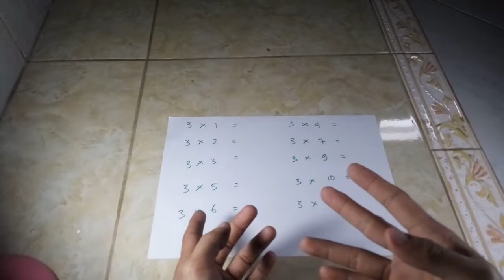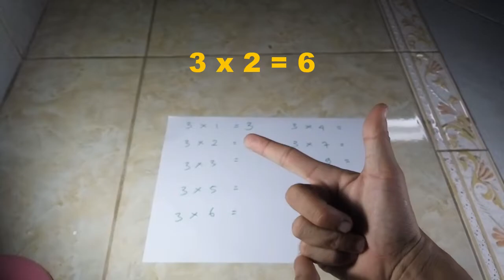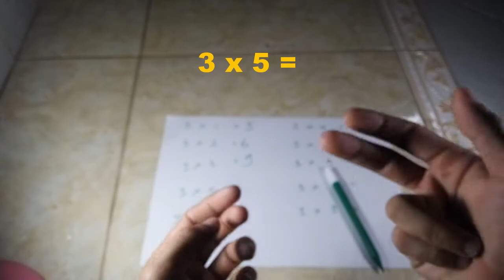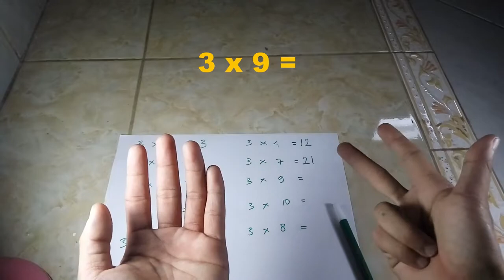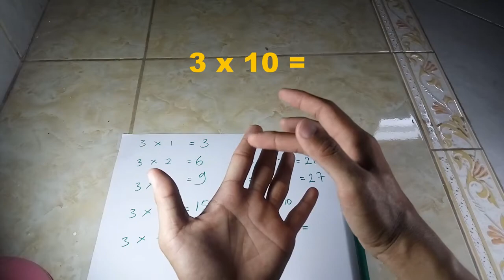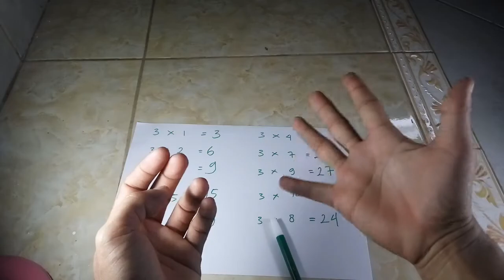JARIMATIKA PERKALIAN 3 PERKALIAN TIGA MENGGUNAKAN JARI TANGAN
Tangan Aktif akan selalu berusaha menampilkan karya-karya yang unik, menghibur dan mengedukasi.

Silakan beri masukkan agar kami bisa memberikan manfaat yang lebih baik